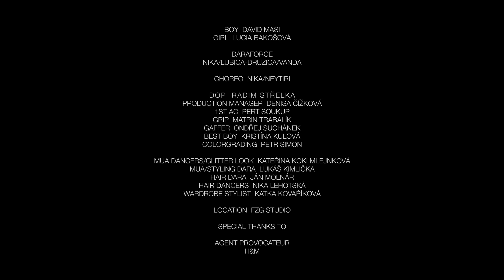Dara Rolins - Miesta prod. Maiky Beatz |Official Video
Ďalší videoklip z  albumu ETC

lyrics by Dara
directed by Structuraum